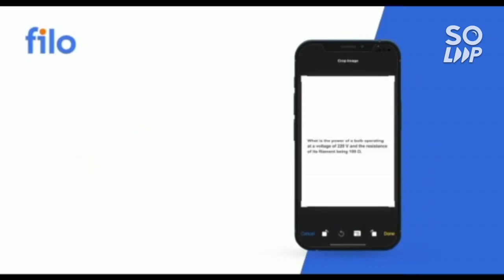Physical verification for PWD students | Complete Details With Real experience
(josaa counselling important info for pwd students)

(josaa pwd all process step by step)

(josaa counselling 2022 | safe pwd rank for all gfti )

(josaa 2022 rank vs iit for pwd)

(jee advanced 2022 updated data | marks vs rank | category wise)

( jee advanced 2022 updated marks vs category rank)